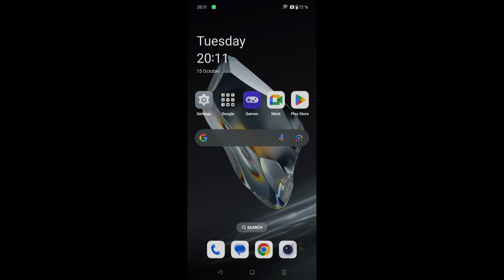How to change brightness OnePlus 12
Linnet's How To OnePlus 12 Guide

1.Open settings.
2.Click on display & brightness.
3.Select the brightness level you want on your screen.

Oneplus 12
OxygenOS 14